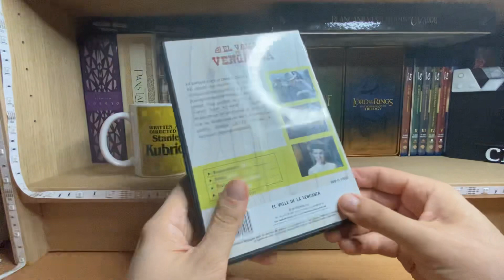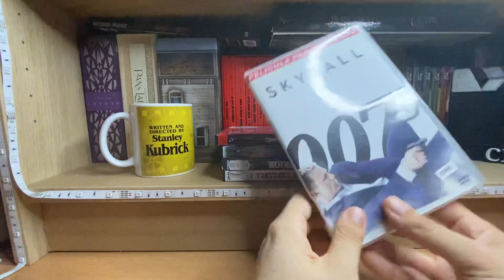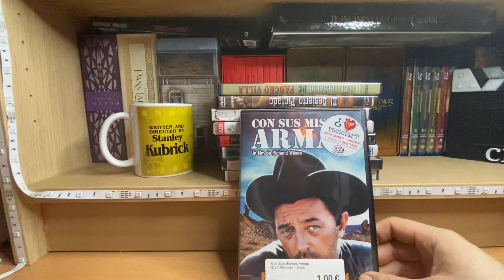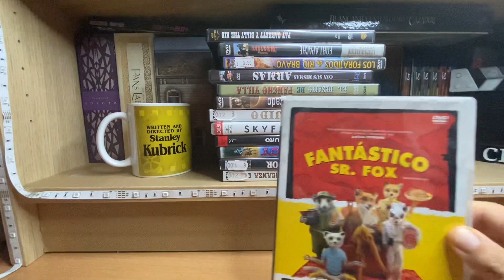ÚLTIMAS COMPRAS dvd+ bluray (22 películas)//CINE89